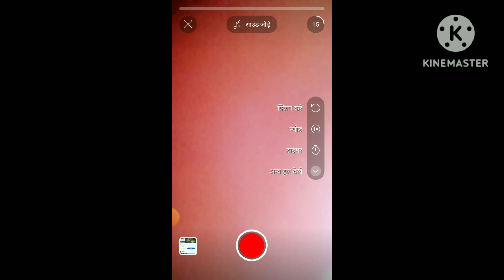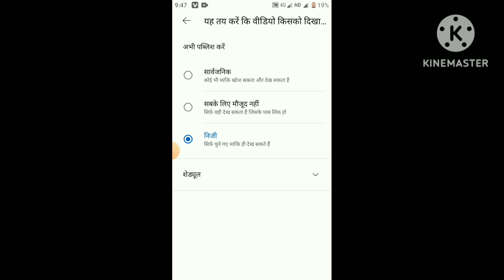YouTube पर वीडियो कसे अपलोड करें/वीडियो अपलोड करने का सही तरीका 😱😱😱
YouTube पर वीडियो कसे अपलोड करें
वीडियो अपलोड करने का सही तरीका 😱